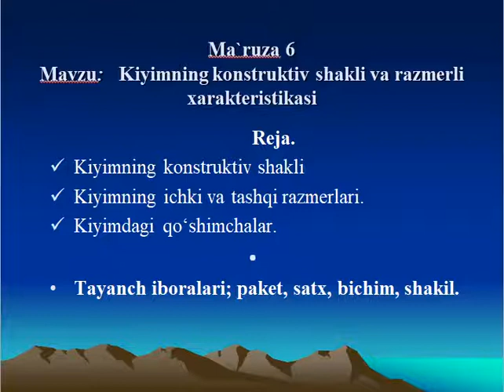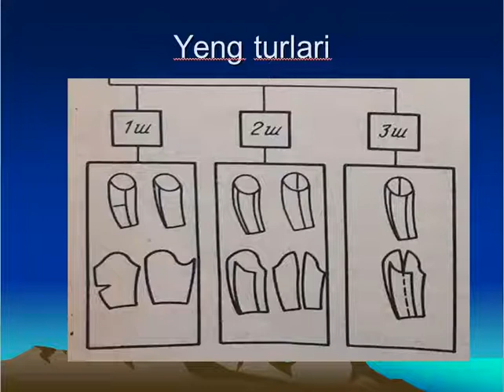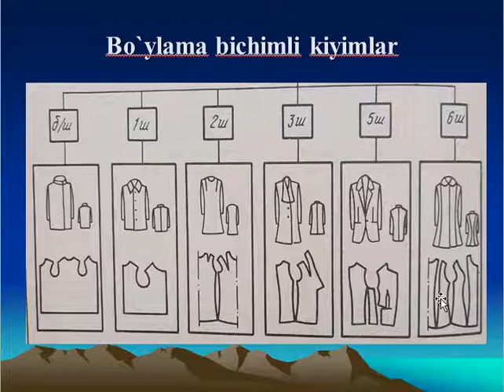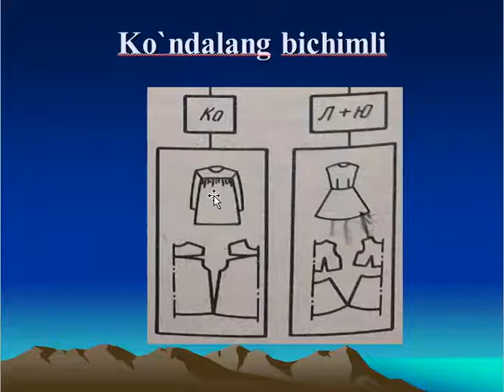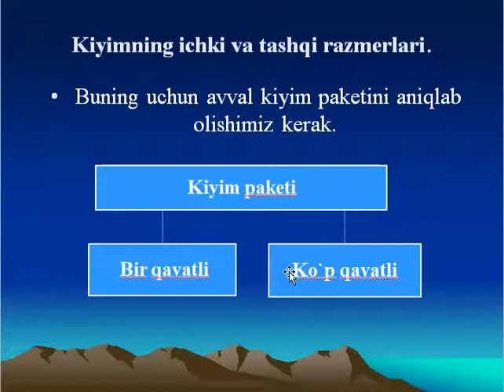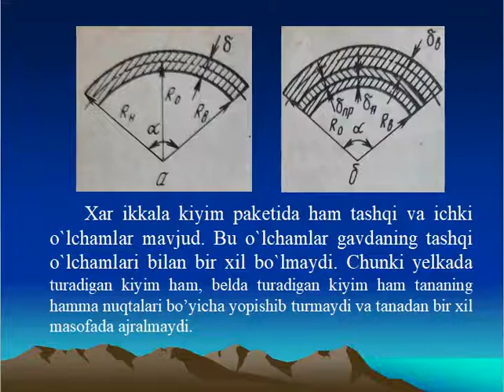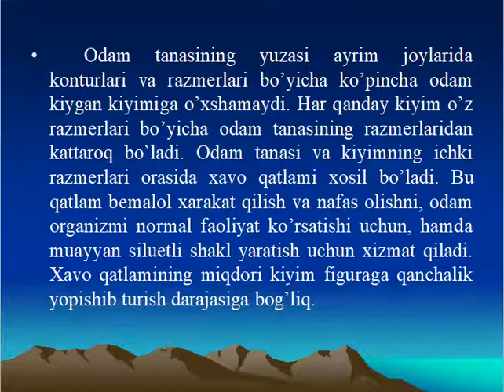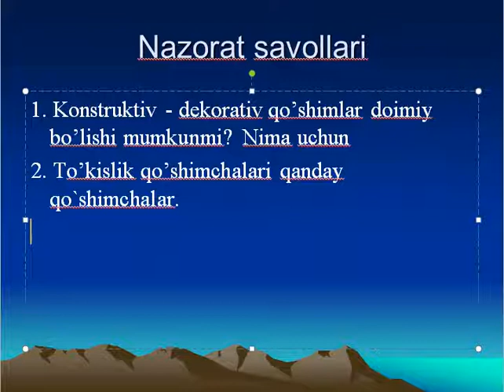Kiyimning konstruktiv shakli va razmerli xarakteristikasi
OTM: Jizzax politexnika instituti
Fan: Tikuv buyumlarini ishlab chiqarish jarayonlari
Mavzu: Kiyimning konstruktiv shakli va razmerli xarakteristikasi
O'qituvchi: G'ofurova S